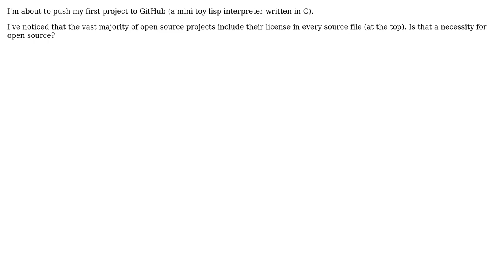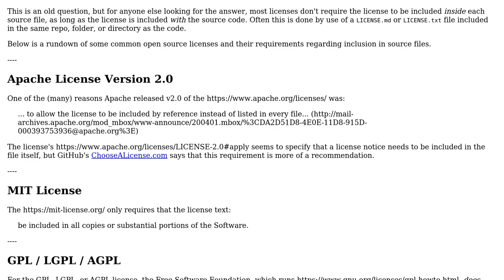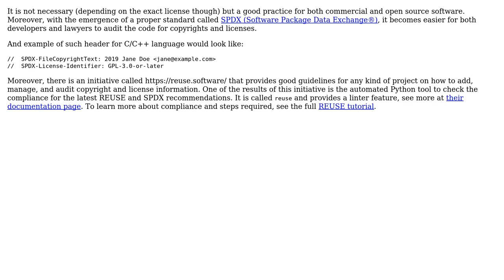Software Engineering: Should I add the license in every header and source file? (2 Solutions!!)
Software Engineering: Should I add the license in every header and source file?

With thanks & praise to God, and with thanks to the many people who have made this project possible! | Content (except music & images) licensed under CC BY-SA | Music | Images & others | With thanks to user Sam West user freginold user Flimzy user Anton Kochkov and the Stack Exchange Network Trademarks are property of their respective owners. You are responsible for your own actions.